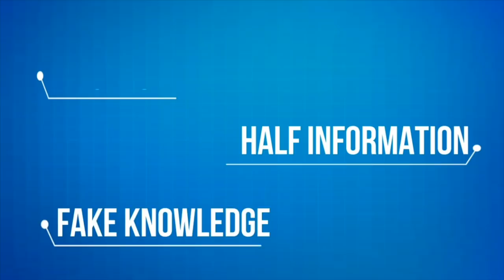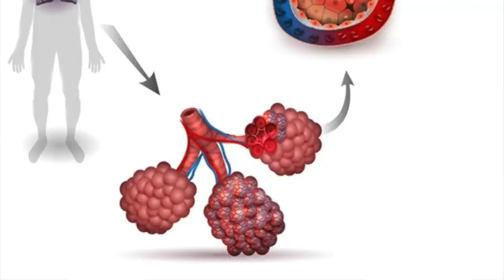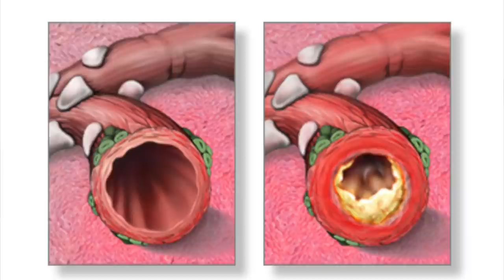छाती में सर्दी खासी बलगम का इलाज | Acute Bronchitis | Chest Cold & Cough | Omicron | Dr.Education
Explained in Simple language by a Professional Doctor with Reference from US Medical Library & Latest Research meta analysis on

* 1 year in Medical ICU.
* 1 year in Emergency & Casualty.
* 3 months each in Surgery, Neurology, Pediatrics and Family medicine.

CLINIC ADDRESS:
1) Dr. Paramjeet's Clinic  HEALTH & HEART CLINIC - 257 Shakti Khand 4 Indirapuram Ghaziabad UP - 3km from Vaishali metro
2) OPD in Yashoda Superspeciality Hospital - NEHRU NAGAR III GZB.

Thanks & Regards
Dr.PARAMJEET SINGH